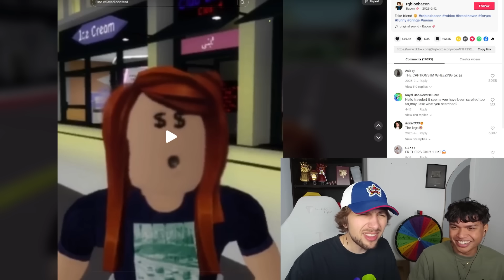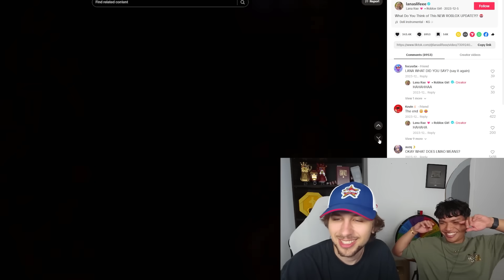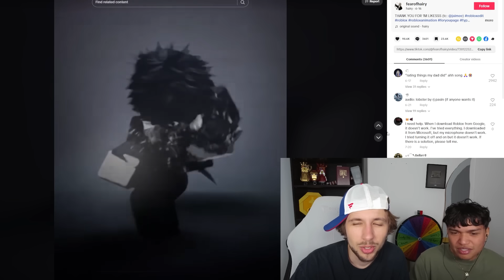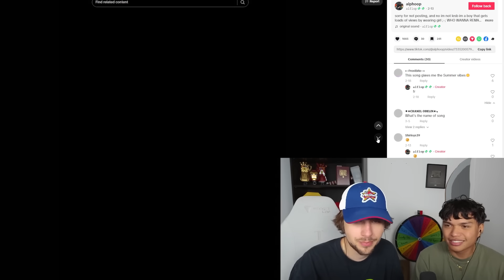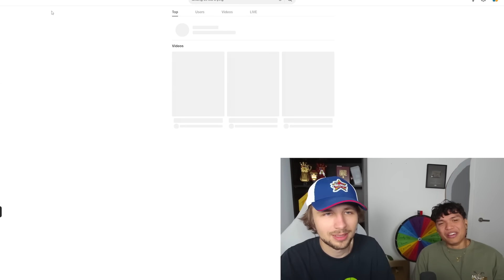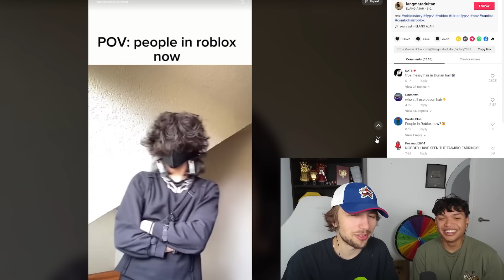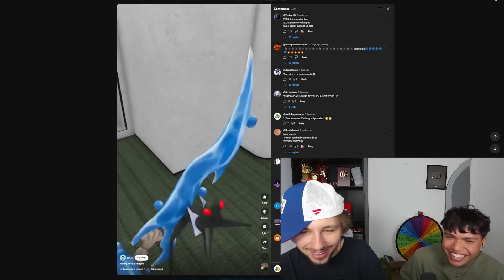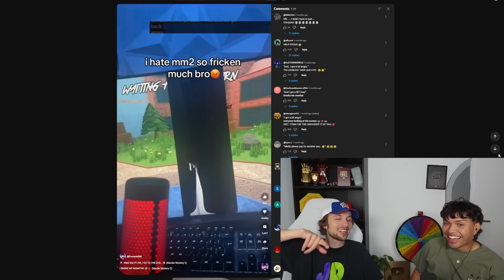REACTING TO VIRAL ROBLOX TIKTOKS!